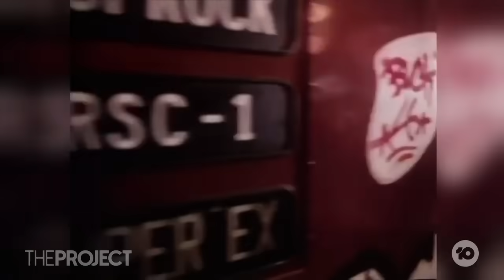Rachael 'Raygun' Gunn: Australia's Breakdancing Olympian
Breakdancing made its debut in the Olympics last night, and Aussie Rachael 'Raygun' Gunn was our first-ever competitor.

We spoke with Raygun last year before she qualified to find out all about why she wanted to take her talent to France.